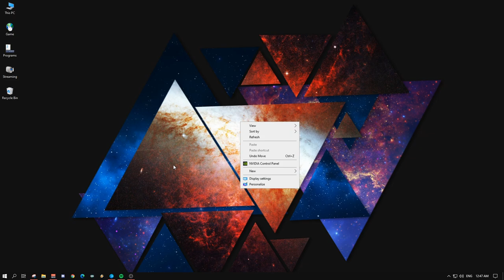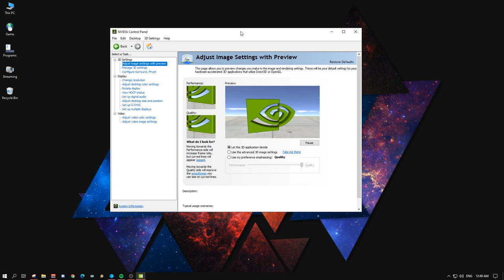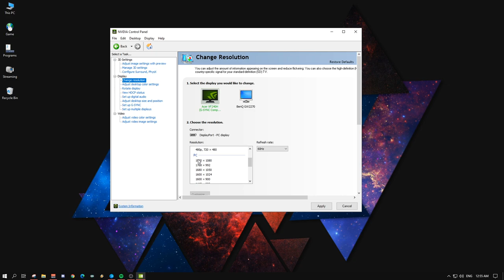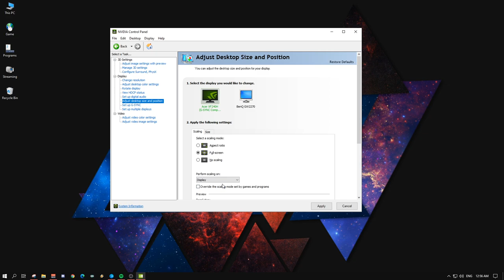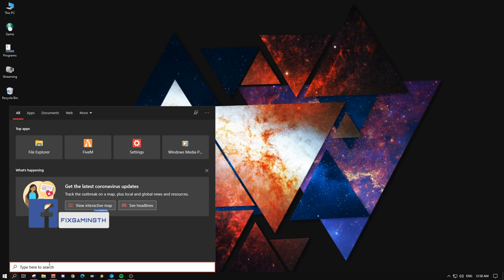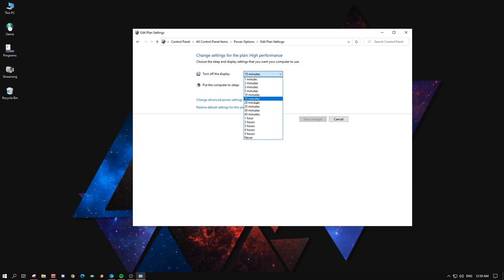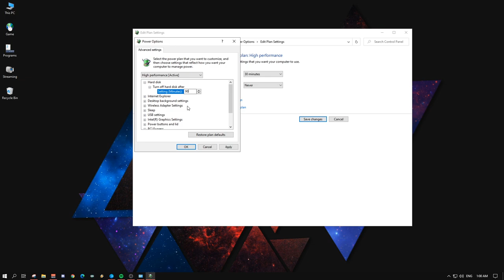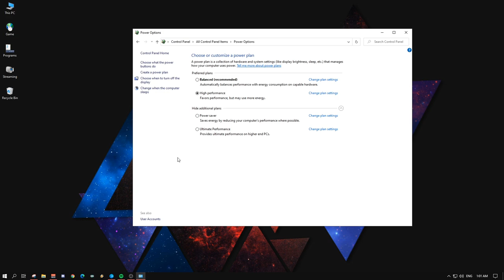How to Boost FPS All Games 2020 ภาษาไทย ( Ultimate Gaming FPS Boost Guide )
วันนี้จะมาสอนวิธีเซ็ตเครื่องทำให้เล่นเกมได้ลื่นขึ้นกันนะครับ
แต่ทั้งหมดนี้ขึ้นอยู่กับสเป็คคอมของท่านด้วยจำนวน FPS ไม่เท่ากันทุกคน

Spec
-Internet-

-PC-
CPU: Intel Core i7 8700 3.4GHz
M/B : MSI H370 Gaming Pro
RAM :Corsair VENGEANCE DDR4 32GB/2400mhz
VGA : MSI GTX 1080ti Gaming X
SSD : Kingston 1024GB
Monitor : Acer XF240H 24" 144hz

-GamingGear-
Keyboard : Hyper X Alloy FPS Pro
Mouse :  Logitech G502 Hero
Mouse pad : SteelSeries QCK Heavy 45x45CM
HEADSET : Razer Kraken TE